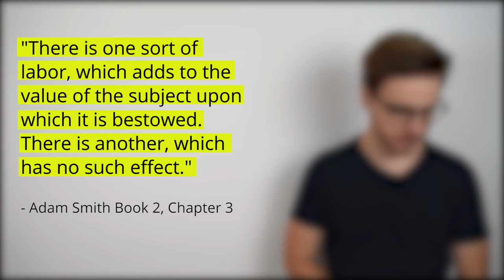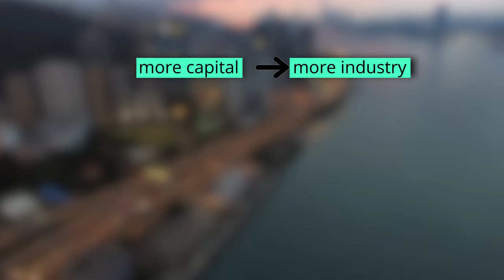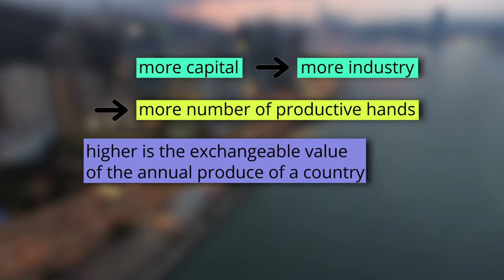Productive & Unproductive Labor | Chapter 3, Book 2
This video covers Chapter 3 - 'Of the Accumulation of Capital, or of Productive and Unproductive Labour' of The Wealth of Nations Book 2 by Adam Smith. In this chapter, Adam Smith differentiates between productive and unproductive labor and talks about capital.

pages summarized: 20